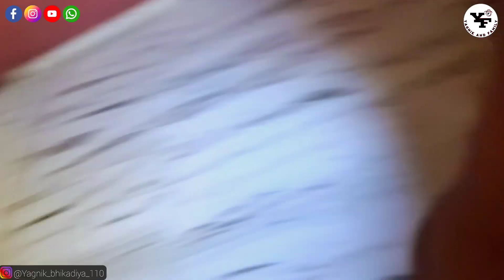વિશાલ ભાઈ ના ન્યુ સોંગ નું શૂટીંગ કર્યું અને ખૂબ આનંદ કર્યો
વિશાલ ભાઈ નું શૂટીંગ કરવા ગયા અને ખૂબ આનંદ કર્યો

MAIN CAMERA :- REALME 8 PRO
EDITING MACHINE :- ASSEMBALE GAMING PC
EDITING SOFTWERE :- CLIPCHAMP
VIDEO QUALITY :- 1080P / 60FPS
CONTENT :- DAILY VLOG / MOTIVATIONAL SHORT'S..